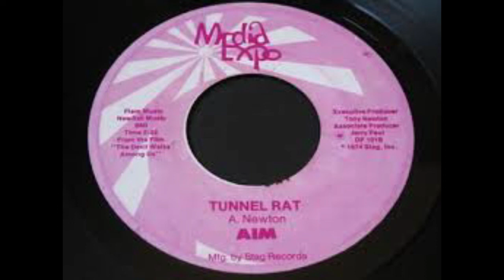Aim - Tunnel Rat [Canada, Heavy Funk] (1974)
Media Expo ‎– DP101 - Who Am I 7" / 45 rpm
@320kb/s

Notes
Both tracks are listed as being from the film "The Devil Walks Among Us"